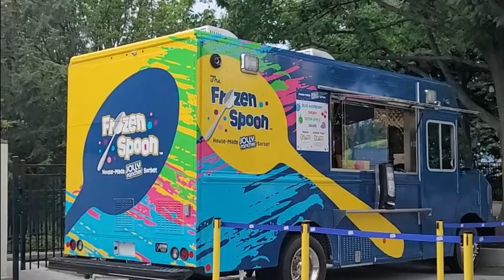HERSHEY PARK VLOG #34|OMG RIDING THE DROP TOWER SOLO|KAIDEN RIDES THE FROG HOPPER FOR THE FIRST TIME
Hello Friends! We are back with another awesome Hershey Park Vlog. Today is a wash out for the boardwalk so we made the best of the day and got on as many rides as we could in one day. Both kids was a little daring today and pushed their fear limits to the next level and dared themselves to get on rides that they normally wouldn't ride and Kaiden finally faced his fear of meeting the characters. Come along with me and enjoy this day of belly laughs and lots of fun.

Hershey Park Address and Phone Number:
100 West Hersheypark Dr
Hershey, Pennsylvania 17033

100 West Hersheypark Dr
Hershey, Pennsylvania 17033

If you love the music in my videos, here is where I get all my cool music.

If you would love to donate to our family and help us out so we can travel more and bring you some more awesome content to enjoy.
$LifeWithFritzi

LifeWithFritzi

PLEASE HELP SUPPORT ME:
**LINK TO OLD MERCH**